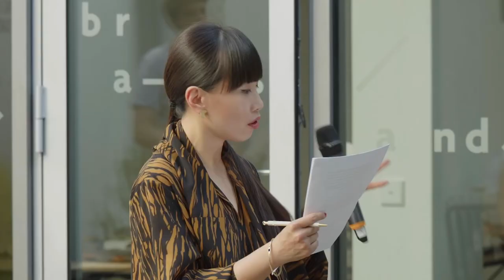Design Networking Hub - Let's connect! (MCBW 2022)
The Design Networking Hub was being presented at the Munich Creative Business Week (MCBW) 2022, taking ‘Let’s connect’ as its theme.

The panel discussion centred on the challenges, opportunities and possibilities of intercultural cooperative projects.

Speakers: Dr. Peter Kettner (German Federal Foreign Office), Kyesubire Greigg (Design Kenya Society), Tanja Heuchele (hw.design, nomad magazine), Julia Kostial (German Design Museum Foundation), Alexandra Sender (German Design Council) as well as George Wekesa and Philip Kohlbecher (participants of the pilot group of the Design Networking Hub). The panel discussion was moderated by the journalist Yoko Choy.

The event was held on 20 May 2022 in Munich.